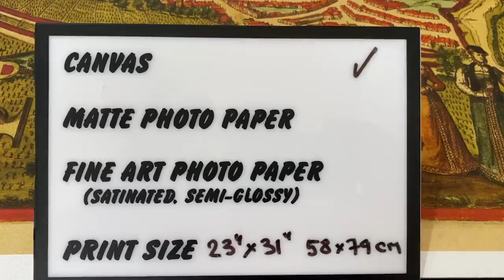Ancient map of Besançon, Vesontio, 1572 | SKU: 187445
This is a map of Besançon, France, published in 1580 by Georg Braun and Frans Hogenberg. The map is a woodcut, and it shows the city in great detail, including its fortifications, buildings, and the river Doubs.